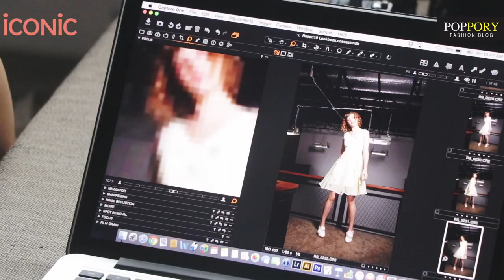ICONIC RESORT 2019 | PRD : PARADISE | VDO BY POPPORY